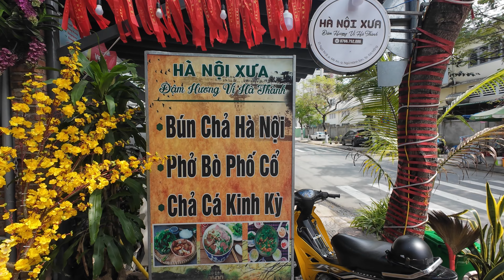I thought GOOD Bun Cha was only in HANOI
🗺️📌 Download my custom Google map with local recommendations in Da Nang!

I found a Hanoi style restaurant in Da Nang Vietnam serving a great version of Hanoi's local speciality, Bún Chả. It's normally really hard to find good Bun Cha outside of Hanoi so I was really happy when I found it. Da Nang has some of the best streetfood in the country, everything is cheap and delicious. Just another reason why I love Da Nang.

Hà Nội Xưa
21 Đ. Ng. Thì Sĩ, Bắc Mỹ An, Ngũ Hành Sơn, Đà Nẵng 550000, Vietnam

Hi my name is Travis and I have been living in Vietnam for almost 5 years.

I love learning about Vietnamese language and culture and exploring as many places as possible.

 I make YouTube videos about vietnamese food and try to meet local people while traveling around the country.